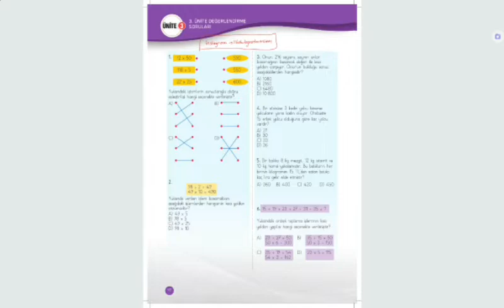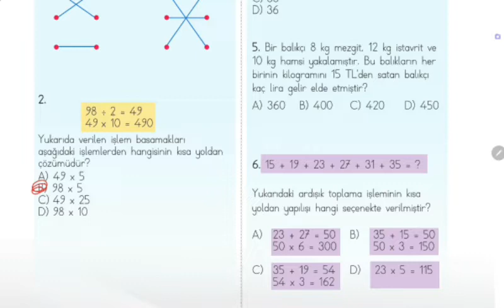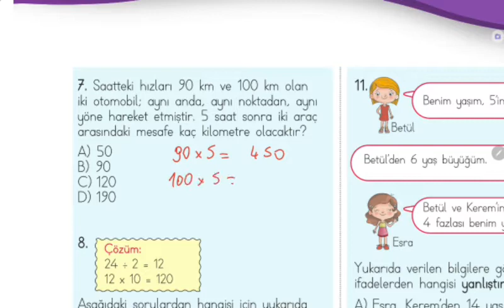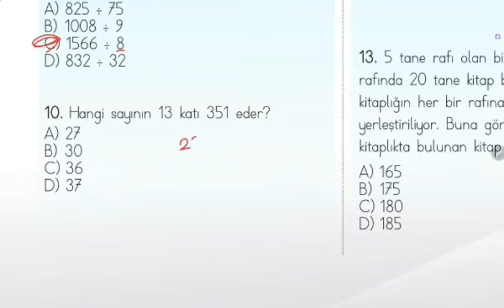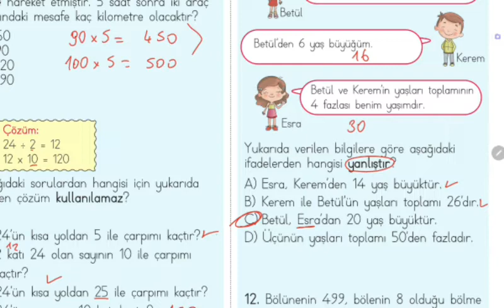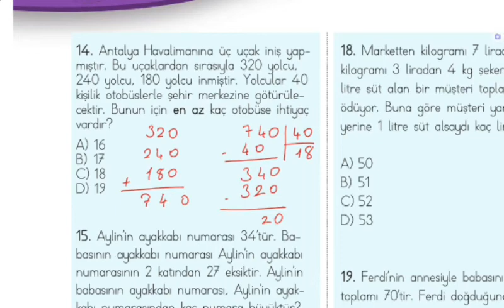4. Sınıf Matematik Çalışma Kitabı, 3. Ünite Değerlendirme Çalışmaları Cevapları, Sayfa 92-94, Eba